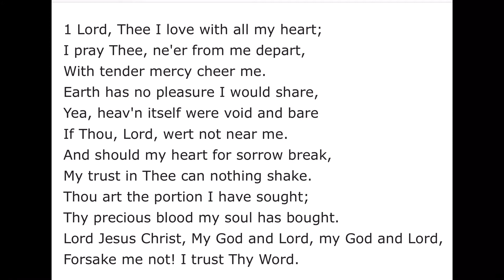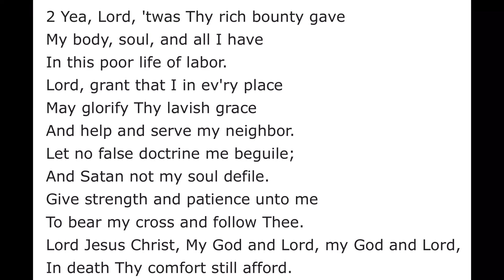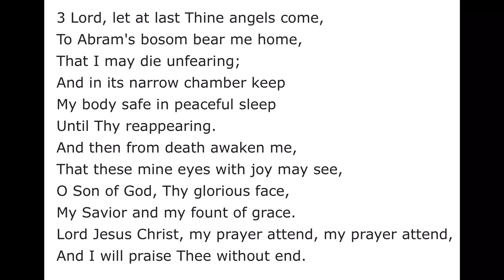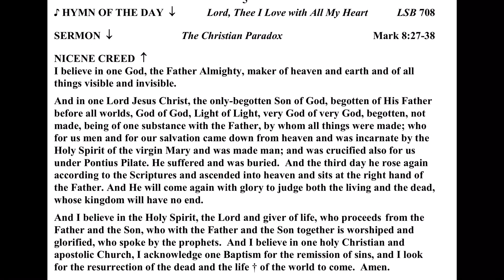ELC Lent 2 2-28-2021